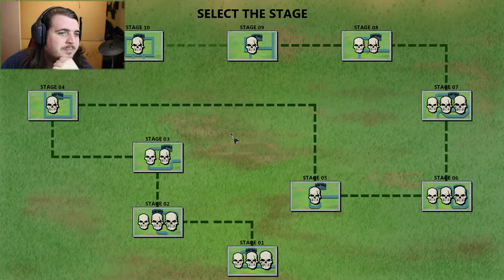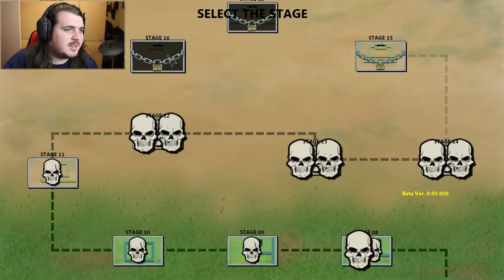I'm just a little bit country | Rock 'n' Roll Defense | part 4_1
New update this is country western zone.

Rocked by an explosive soundtrack, choose your band, place your equipments and defend the Rock 'N' Roll from everyone and everything who try to pull it down, on a totally hardcore tower defense!